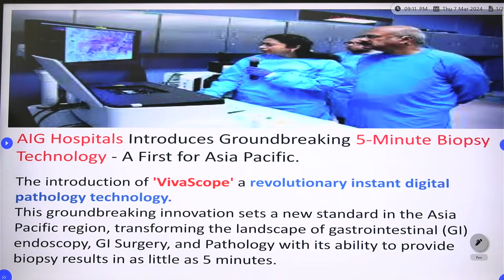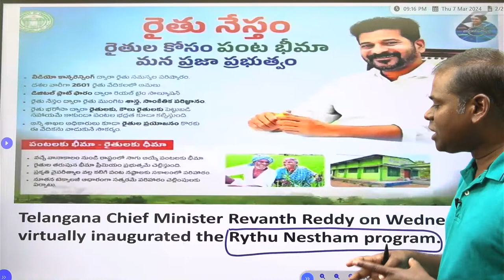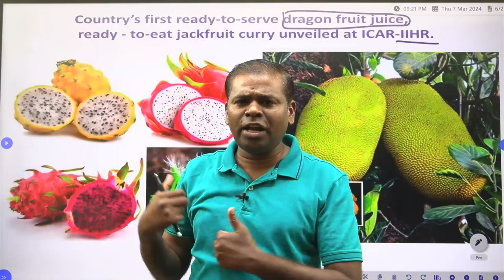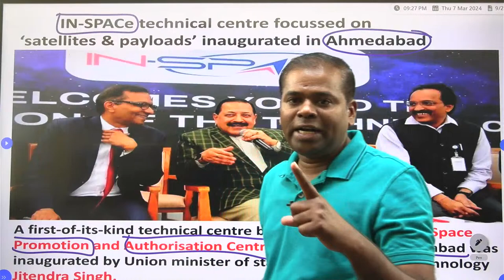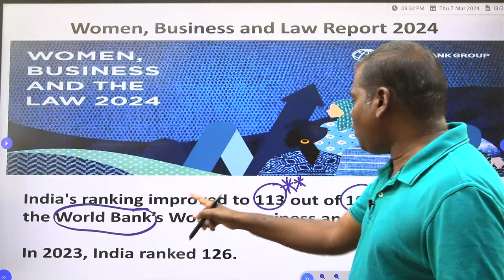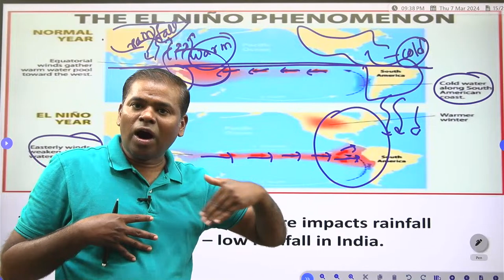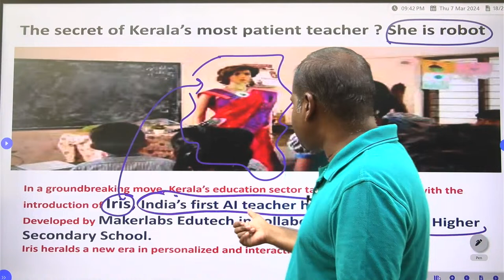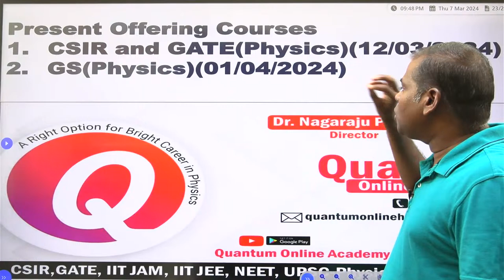07- March-2024 Current Affairs I Dr. Nagaraju Pendam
VivaScope - 5-Minute Biopsy Technology
Rythu Nestham Program
INDIA'S 1ST Dolphin Research Centre - Patna
Dragon fruit - Juice
Jack fruit - Curry
NITI's for states platform
Postal Ballot for 85 and above
IN SPACe - Ahmedabad
Chola Building - Goa
The Gems of Indian Art - Vinod Bhardwai
Sabari K-Rice
Women, Business and Law Report 2024 - index 113/190
EL Nino - 2024 five strongest on record WMO
Neclear Power Plant on Moon - Russia + China
Non invasive glucometer- IIT Mandi
Iris - India's first AI teacher humanoid robot - Kerala
Insecticide - releasing house paint - kill mosquitoes-Jean Piaget University Africa
Govt Jobs for Khelo India Winners
Shabnim Ismail - 130kph
Tiger Woods - Bob Golf Award